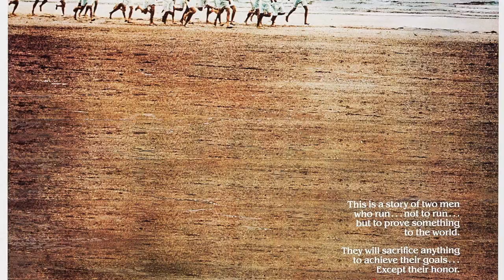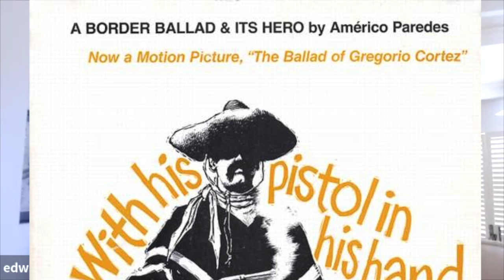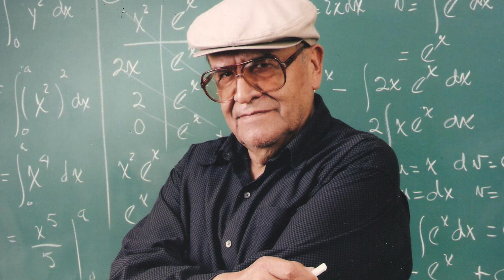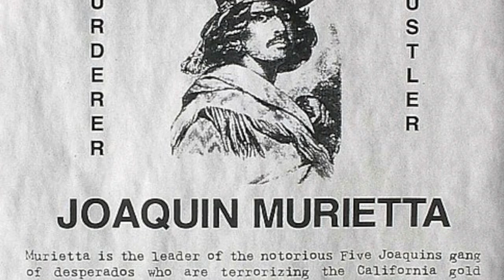EDWARD JAMES OLMOS | Entire INTERVIEW | The Latino Slant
Paulie, @LokisMorningsofMischief and @UndoomedOne interview acting legend Edward James Olmos. He discusses four landmark films/tv shows ; THE BALLAD OF GREGORIO CORTEZ, BLADE RUNNER, STAND AND DELIVER AND BATTLESTAR GALACTICA.

Love what you see? Support the Slant directly, PAYPAL TIP aqui!